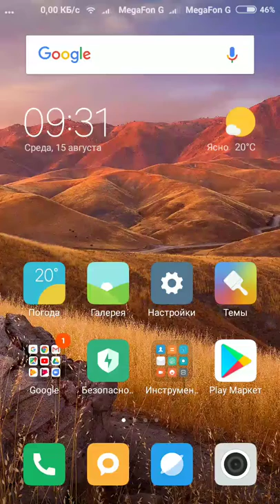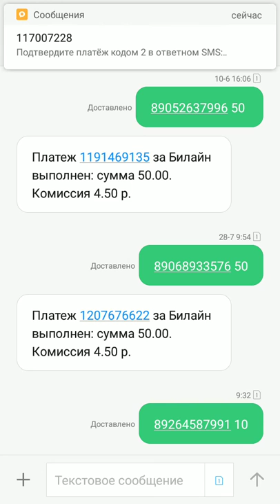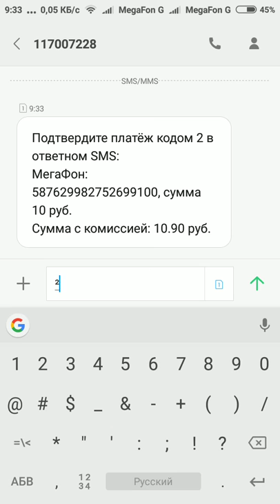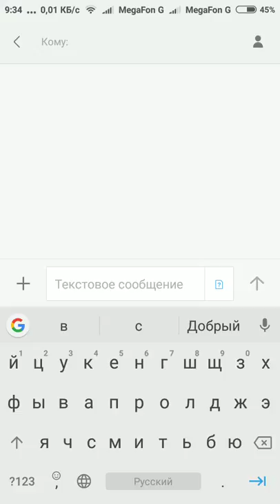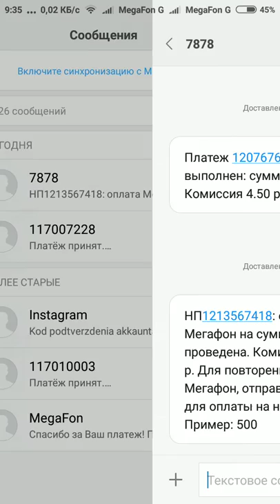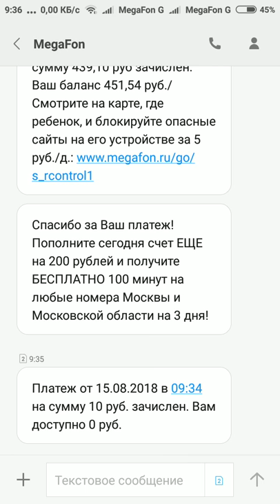Чхел сум гзаронидан ай СИМ-карта ба дига СИМ-карта